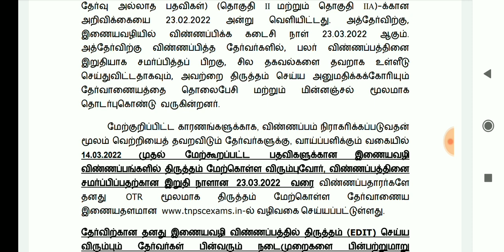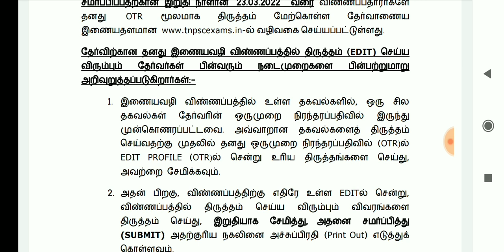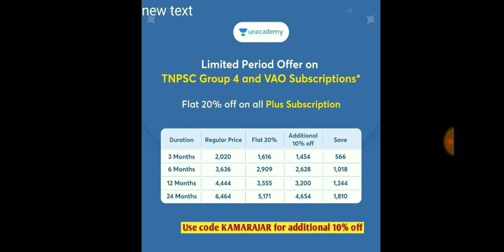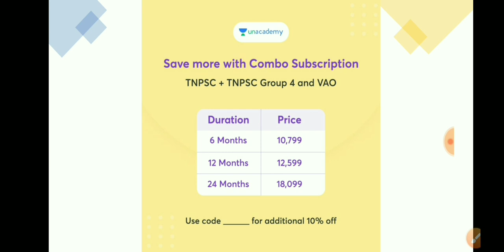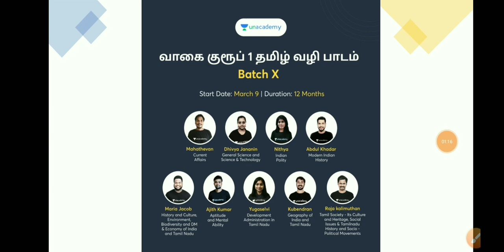Tnpsc Latest Press Release Dated ((11-3-2022)) 🔥🎉💥🎀 Tnpsc today news in Tamil 💥🔥🎀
Now you can buy the plus subscription of the TNPSC Group 4 and VAO category at Flat 20% offer.

What’s more Exciting?

Hurry now!!!

6th to 10th SAMACHEER BOOKS 50-SUBJECT WISE TEST SERIES